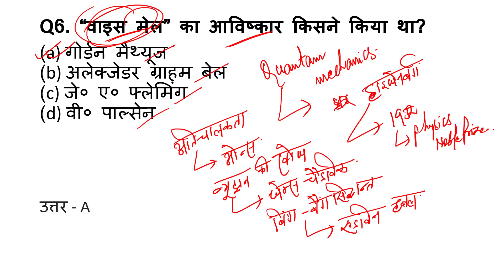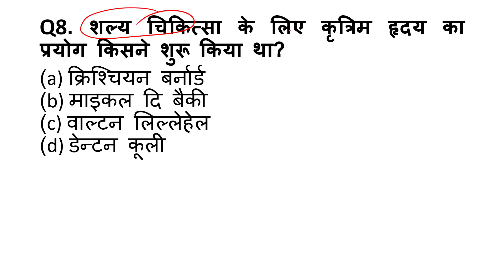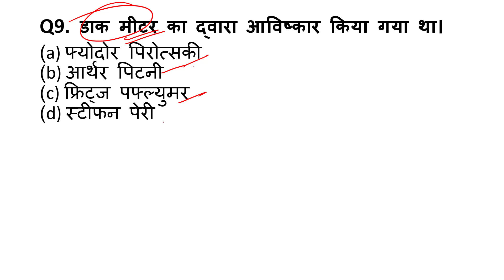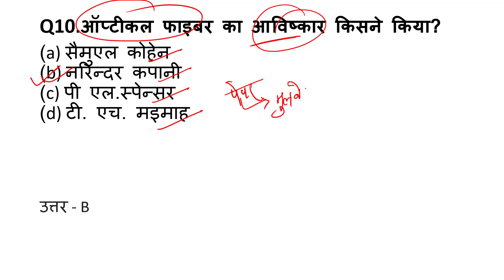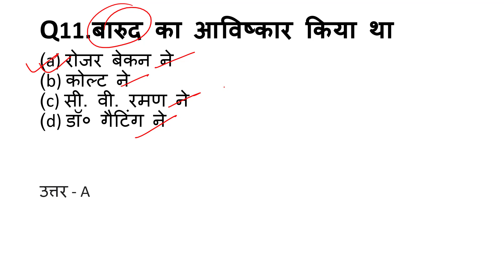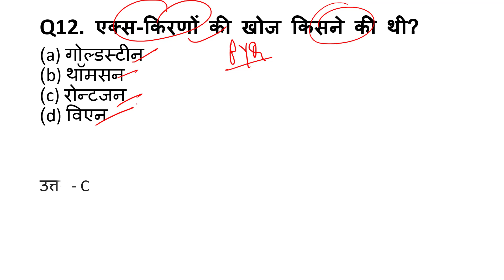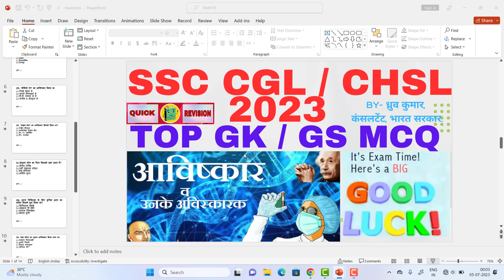TOP GK/GS MCQ | SSC CGL 2023 | SSC CHSL 2023 | महत्वपूर्ण खोज| SSC PYQ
This General Studies (सामान्य अध्ययन) /Top GK/GS MCQ are very useful for SSC CGL, SSC CHSL, SSC CPO, SSC MTS & Sub Inspector (SI) and All Government Exams.